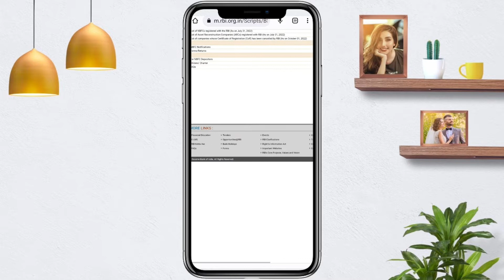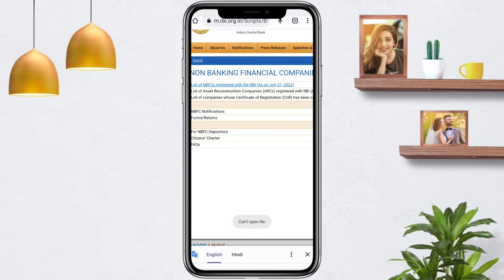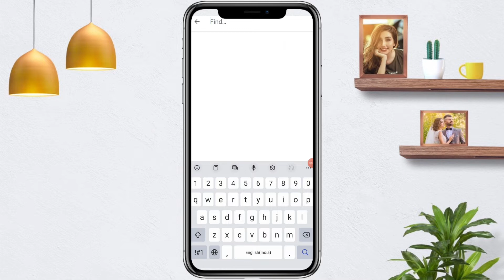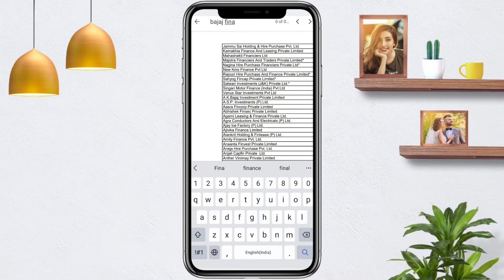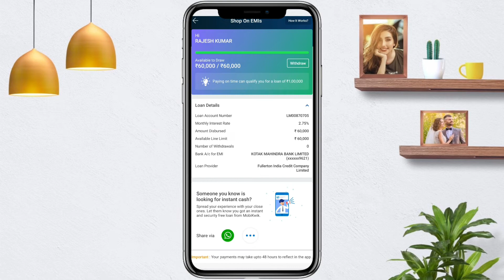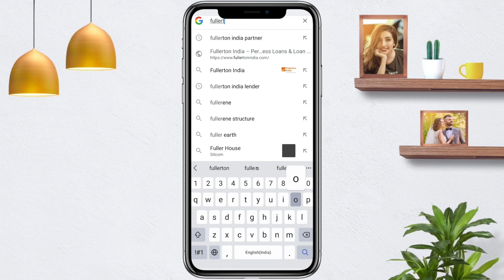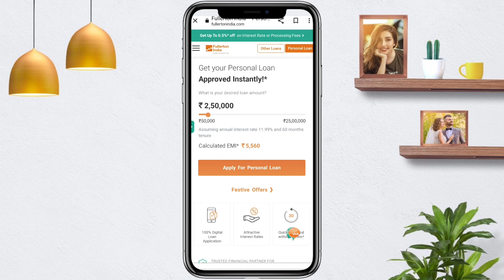RBI Registered Loan App Kaise Check Kare|Instant Loan App Safe or Fraud|Online Loan Kaise le|Loanapp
Private Whatsapp Group से जुड़ने के लिए हमारे Whatsapp Mobile पर मैसेज करे

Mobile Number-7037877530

My Name is Vishal Prajapati From Agra
Hi I am a Tech YouTuber Where Give You Information About How To Do,Tutorials, Government Scheme,Loan Department,etc.

Some Quries Solved in this video
1.all rbi registered loan app
2.rbi registered loan kaise check kare
3.instant loan app review
4.chinese loan app scam
5.instant loan app fraud kaise bache
6.NBFC registered with rbi loan app
7.instant loan kaise le
8.online loan kaise apply kare
9.how to apply personal loan online
10.home credit personal loan apply
11.home credit se loan kaise apply kare
13.mobile se loan kaise apply kare
14.how to apply personal loan online
15.mobile se loan kaise liya jata hai
16.instant loan app safe or not
17.personal loan kaise le
18.online loan kaise le
19.best instant loan app
20.all NBFC loan app list 2022